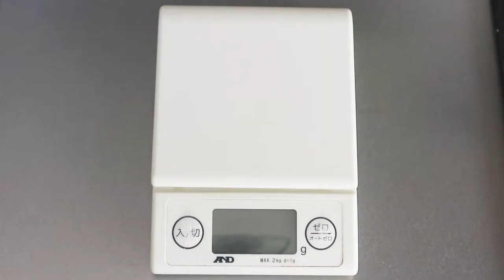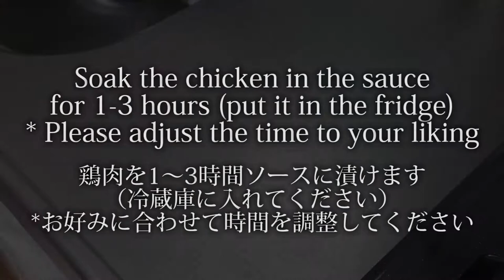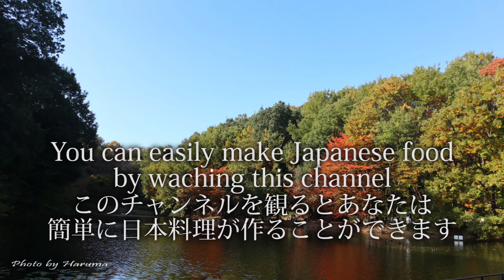How to make Honey soy pickled chicken thigh recipe.(Please for Christmas)鶏もも肉の蜂蜜醤油漬けの作り方(レシピ)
▼Chicken recipes

■This time is a recipe for Honey soy pickled chicken thighs recipe.(Please for Christmas)鶏もも肉の蜂蜜醤油漬けの作り方(クリスマスレシピ)
▼Honey soy pickled chicken thigh recipe.- 1 serving -
[Ingredients]
・Chicken thigh : 250-300g

[Honey soy sauce]
・Soy sauce : 35g
・Honey : 35g
・Oyster sauce: 15g
・Grated garlic: 3g
・Grated ginger: 3g

■今回は、プロが作る「鶏もも肉の蜂蜜醤油漬け」の簡単な作り方を紹介します。
▼鶏もも肉の蜂蜜醤油漬け（レシピ）1人前
[材料]
・鶏もも肉 : 250-300g

[はちみつ醤油のたれ]
・醤油 : 35g
・はちみつ : 35g
・オイスターソース : 15g
・おろしにんにく : 3g
・おろし生姜 : 3g